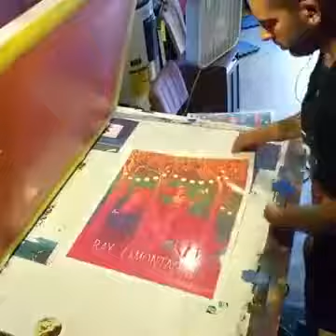JAMES FLAMES ARTWORK POSTERS - ACT1.TV - ACT1 NOW PLAYING FREE MOVIES ONLINE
JAMES FLAMES ARTWORK POSTERS
ACT1.TV ACT-1 NOW PLAYING FREE MOVIES TV MUSIC ONLINE NEWS WEATHER SPORTS AND MORE.